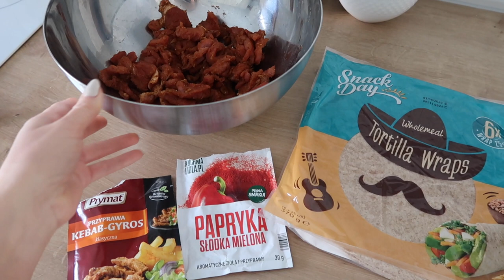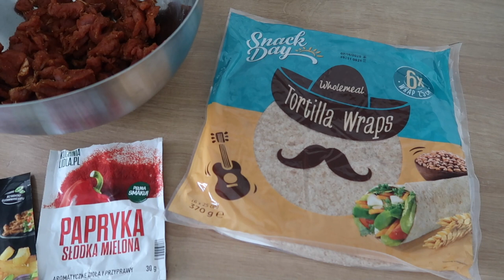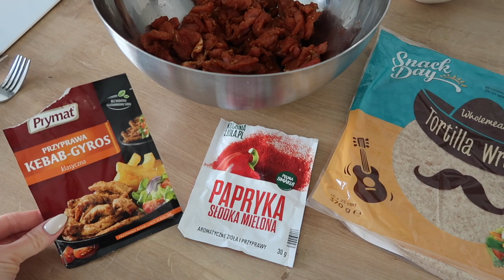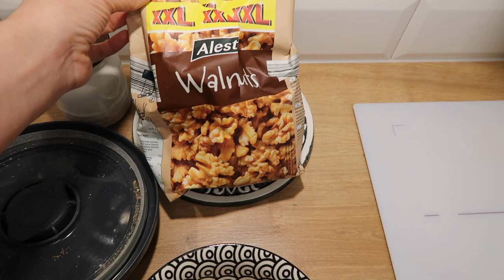ВЛОГ: ЧТО ГОТОВЛЮ НА КАРАНТИНЕ? ОБЕДЫ, ДЕСЕРТЫ, ЗАВТРАКИ, СУПЫ. Простые домашние рецепты [OSIA]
► ► Пройдя по ссылке с кодом DON9069 Вы получите скидку 5% нa IHERB

ВСЁ ЛЮБИМОЕ ИЗ IHERB ⤵️

xoxo
Osia